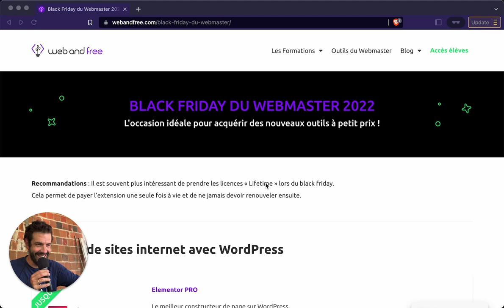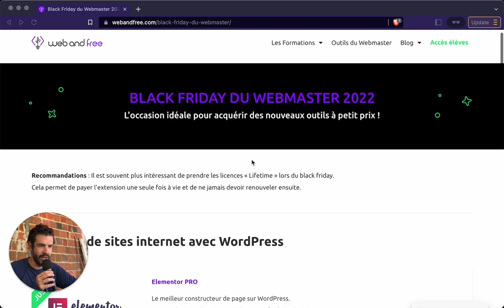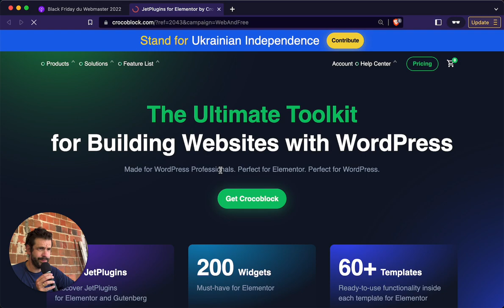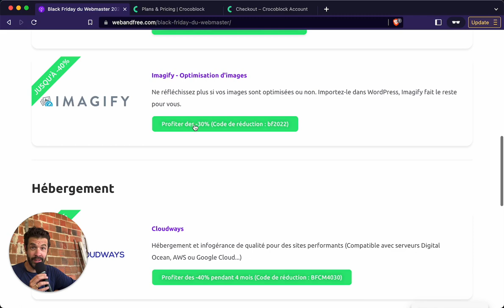Black Friday du Webmaster 2023